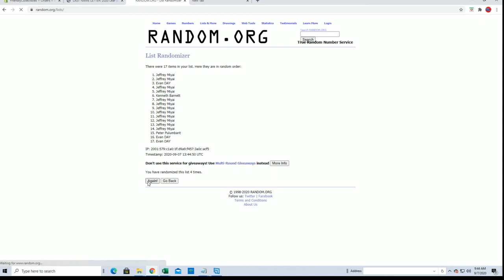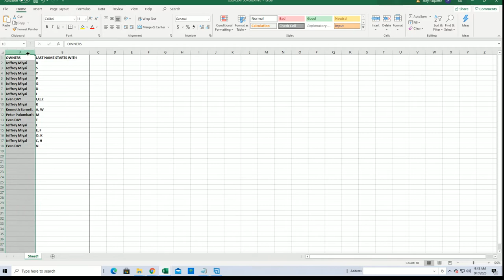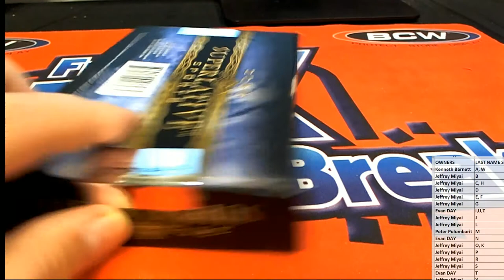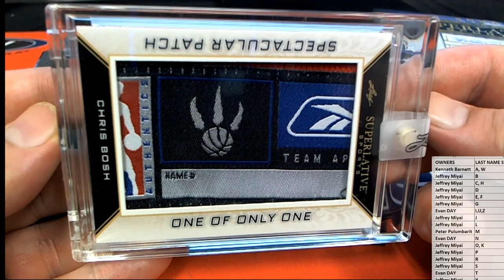2020 Leaf Superlative Sports ID 20SUPERLATIVE156